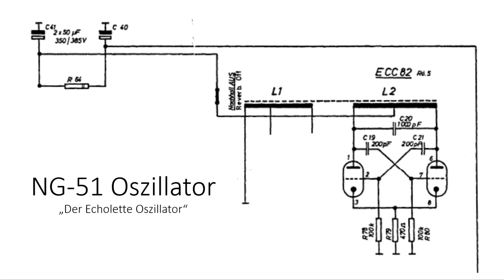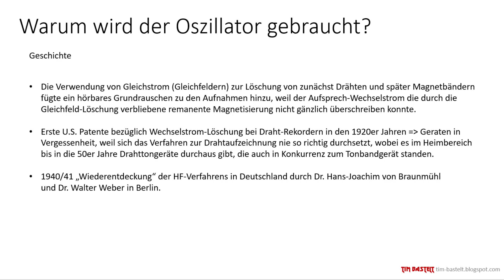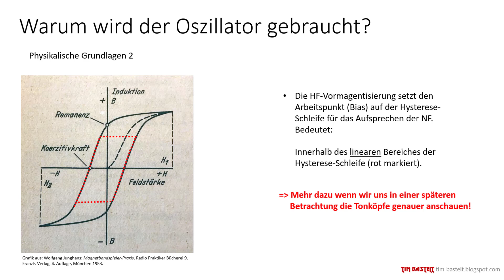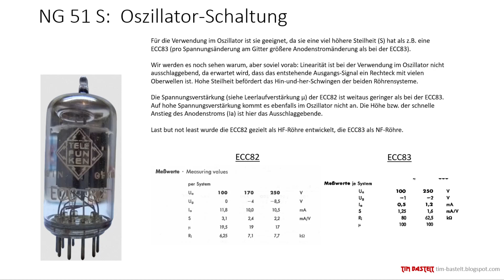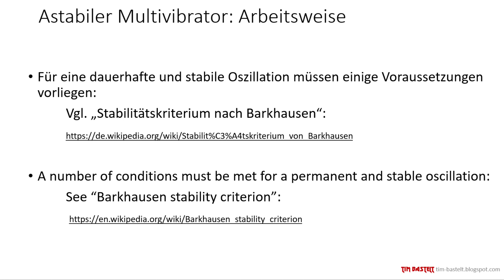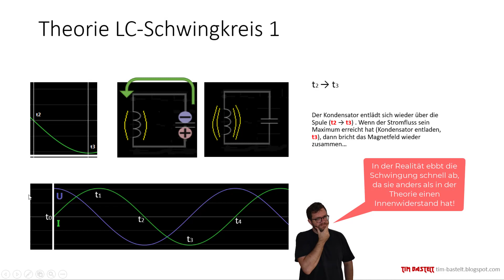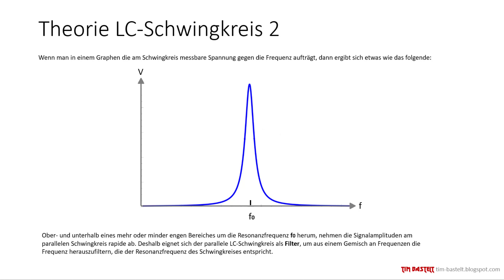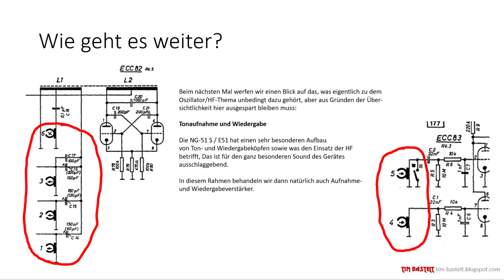Der Echolette Oszillator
In diesem Video werden wir die Funktionsweise des Oszillators im Klemt Echolette NG-51 S Bandecho untersuchen.

Zu diesem Video gibt es zum Nachlesen und genaueren Verständnis ein über 90-Seitiges PDF zum Download:
Deutsch:

00:00:00  Einleitung
00:01:00  Übersicht
00:01:47  Was ist ein Oszillator?
00:02:50  Beispiele mechanischer Oszillatoren
00:04:36  Bespiele elektrotechnischer Oszillatoren
00:07:10  Beispiele aus der Paxis
00:08:21  Warum wird der Oszillator gebraucht? Physikalische Grundlagen 1
00:13:51  Warum wird der Oszillator gebraucht? Geschichte
00:16:01  Warum wird der Oszillator gebraucht? Physikalische Grundlagen 2
00:25:38  Echolette Varianten des Oszillators
00:30:35  Versuchsaufbauten mit reduzierter Anodenspannung
00:32:43  ECC82: Die Röhre des Oszillators
00:37:16  Der astabile Röhren-Multivibrator
00:56:34  Theorie LC-Schwingkreis 1
01:04:24  Die Oszillator-Spule 1
01:08:40  Theorie LC-Schwingkreis 2
01:16:42  Die Oszillator-Spule 2
01:23:57  Abschluss und Outro